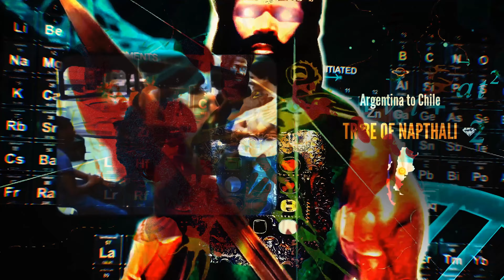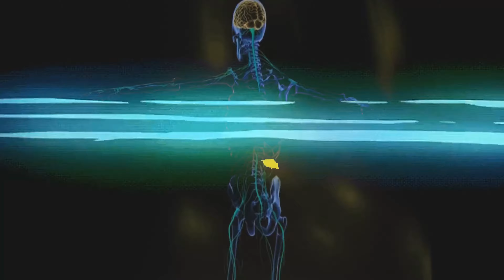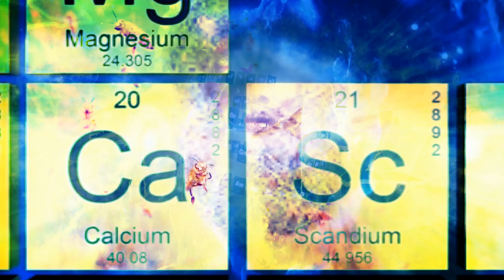GREAT POWER FROM ON HIGH IS COMING TO THE LORD'S ELECT!!!! (144,000)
Luke 10:19 Behold, I give unto you power to tread on serpents and scorpions, and over all the power of the enemy: and nothing shall by any means hurt you.

20 Notwithstanding in this rejoice not, that the spirits are subject unto you; but rather rejoice, because your names are written in heaven.